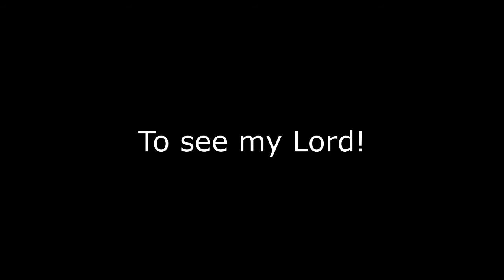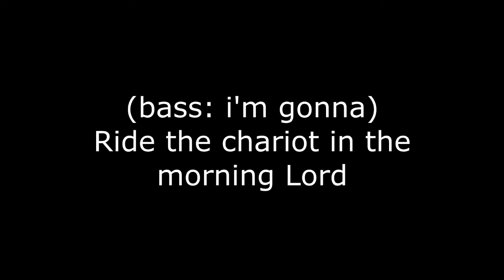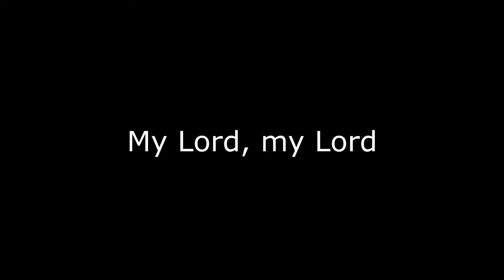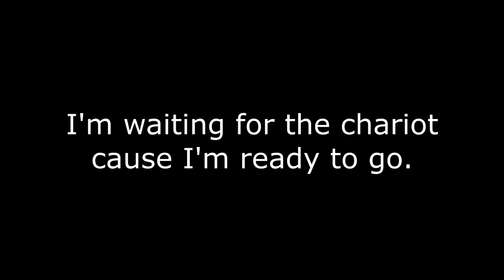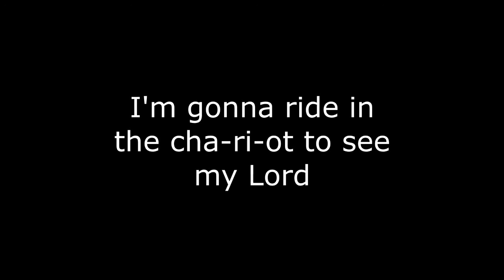Ride the Chariot Punch Notes SATB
These four videos are homemade punch notes for an SATB choir to learn the song Ride the Chariot based on Wm H Smith's classic arrangement.

Soprano - 0:01
Alto - 2:28
Tenor - 4:57
Bass - 7:31